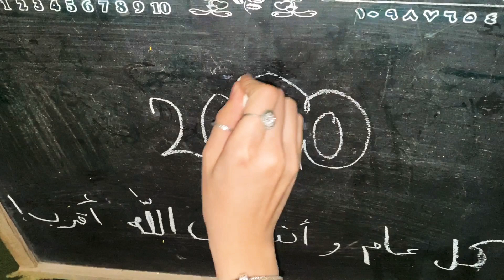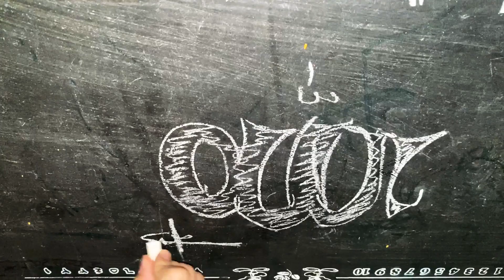الله and CoV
Protection of CoV